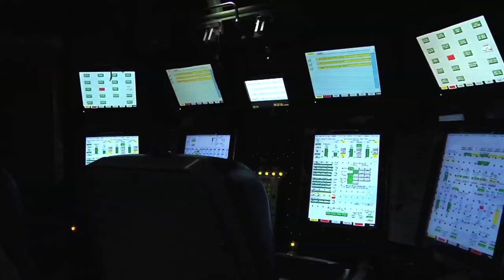USS North Dakota Commissioned at Naval Submarine Base New London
USS North Dakota joined the fleet in a commissioning ceremony October 25th at Naval Submarine Base New London.